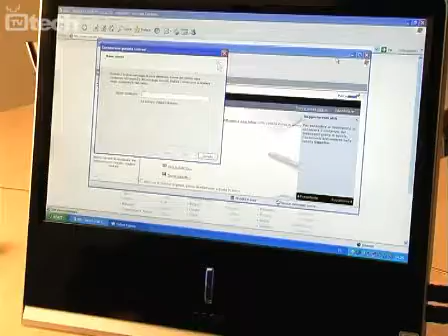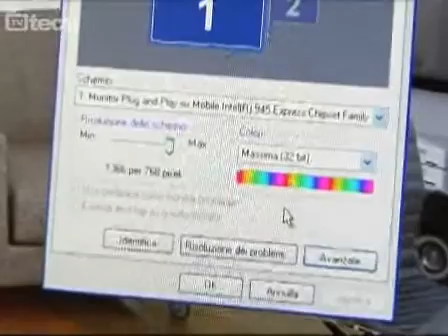MSI NetON AP1900 - TVtech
MSI ha da poco presentato sul mercato il NetON AP1900, un all-in-one basato su processore Intel Atom N230, dotato di display da 18,5 pollici con risoluzione di 1366x768 pixel e di unità ottica DVD integrata.